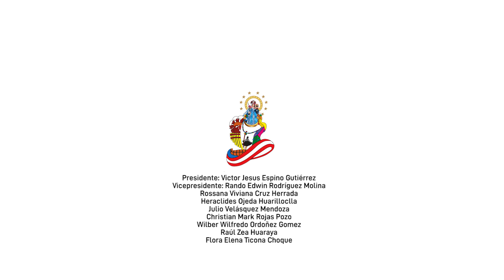CANDELARIA 2022 / Conjunto Juventud Tinkus del Barrio Porteño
🔴En Vivo🎼Presentacion Virtual Candelaria 2022⤵️
Organiza: Federación Regional De Folklore y Cultura de Puno
   EVENTO PRODUCIDO POR EDUCATV
✔️ Transmisión en vivo
✔️ Filmación de eventos
✔️ Circuito cerrado
✔️ Pantalla Led